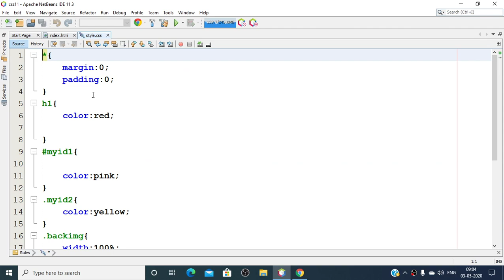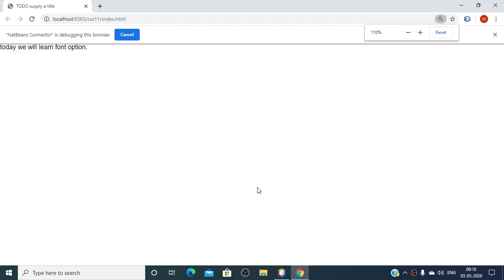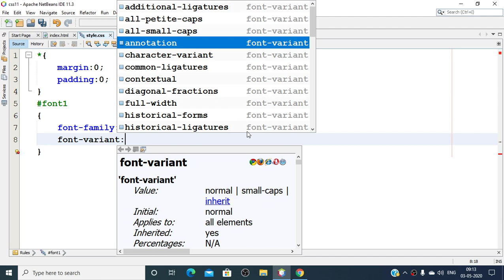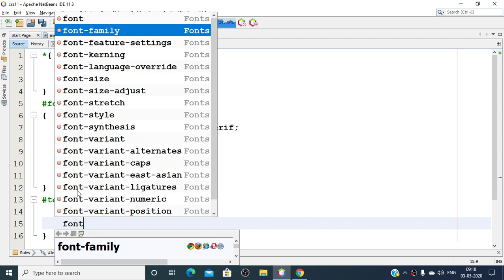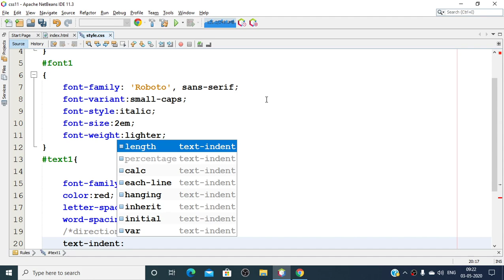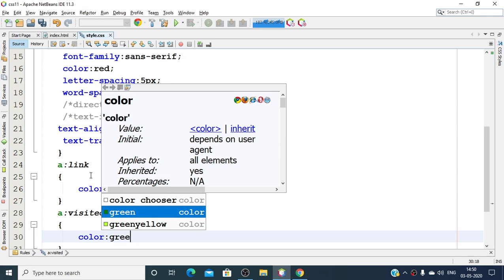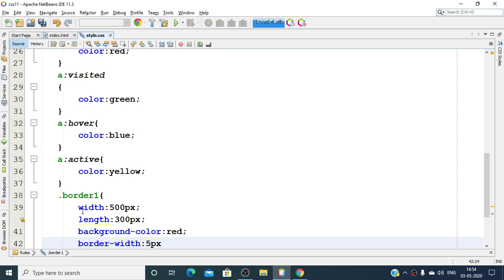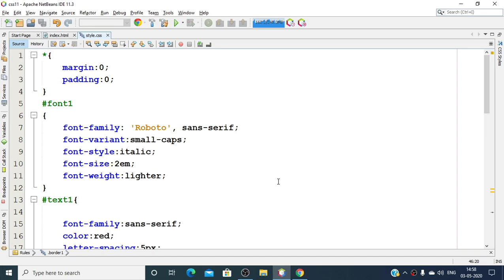css tutorial for beginners||css full course in hindi||font css|text|link|border||CSS with netbeans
New update 2020 PGT COMPUTER TEACHER

telnet in previous video
usenet in previous video
characterstics of computer in previous video

 1. Open Youtube.
 2. Type Hanuman khator.

Patwari Vacancy
Constable Vacancy
Computer Teacher Vacancy
RKCL rscit

RAJASTHAN COMPETITION

For free  counseling

Free counseling By Hanuman SIR in SriGanganagar(Raj)

we will check
FOLLOWING OPTION AND ALSO THIS IS CODING WITHOUT TAG SYMBOL
   html
       head
           title   TODO supply a title   /title
           link rel="stylesheet" type="text/css" href="style.css"
              /head
       body

           p id="font1"
            today we will learn font option.

           /p
           p id="text1"
            today we will learn text option.today we will learn text option.
            today we will learn text option.
           /p
           a href="covid.png" target="_blank"   this is the hyperlink   /a
           div class="border1"
            this is the example of border.
           /div

   /body
   /html
CSS CODE
    margin:0;
    padding:0;
    font-family: 'Roboto', sans-serif;
    font-variant:small-caps;
    font-style:italic;
    font-size:2em;
    font-weight:lighter;

    font-family:sans-serif;
    color:red;
    letter-spacing:5px;
    word-spacing:5px;
    /*direction:ltr;*/
    /*text-indent:150px;*/
   text-align:center;
    text-transform:uppercase;
   a:link
       color:red;
   a:visited
       color:green;
   a:hover{
       color:blue;
   a:active{
       color:yellow;
   .border1{
       width:500 px;
       length:300 px;
       background-color:red;
       border-width:5px;
       border-color:black;
       border-style:solid;
   border:5px solid black;
   border-radius:50px;